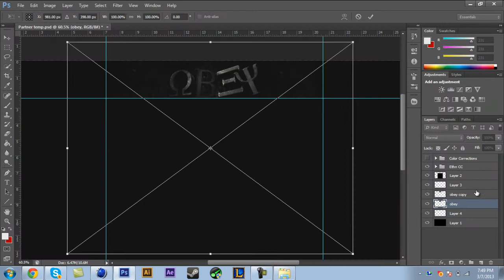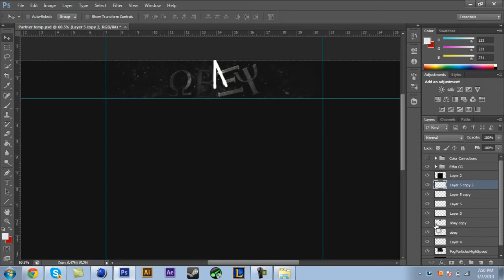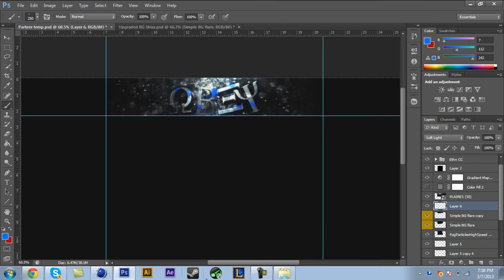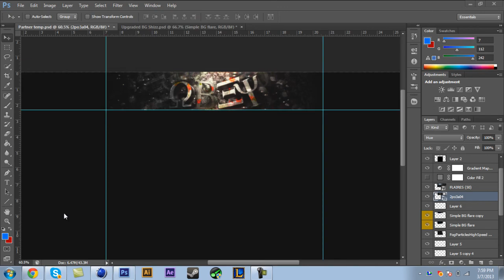Obey Supremacy! RC